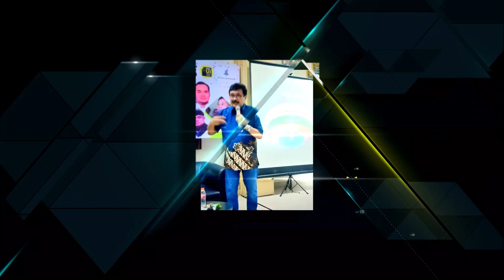MAFIA PEMERIKSAAN COVID-19, SIAPA DALANGNYA ?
Ada aroma kuat adanya mafia pemeriksaan Covid-19. Yang terjadi rakyat kehilangan hak dan akses untuk mendapat biaya pemeriksaan Covid-19 secara mudah dan murah. Mengapa tidak menggunakan GENOSE-C19 karya anak bangsa terbukti akurat, mudah dan murah?

Ikuti paparan Rudi S.Kamri dalam OPINI RUDI di video ini.